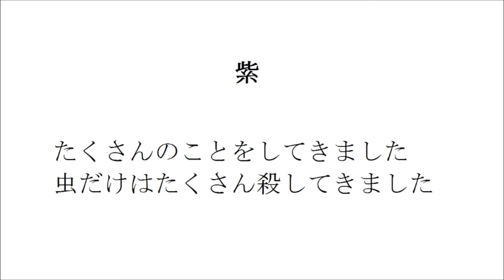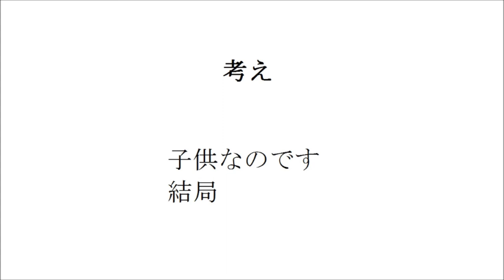回路 （詩 絵画 フルート 即興音楽 Japanese）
タクラマカン砂漠にすむ人も、私も、同じ、半径10メートルの幸福を求めている。